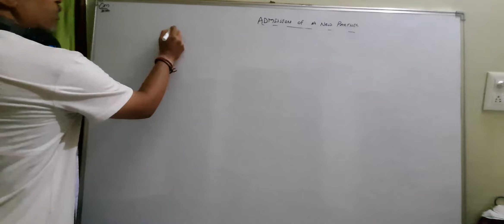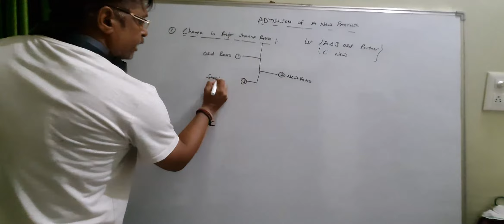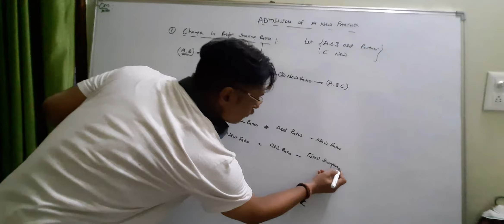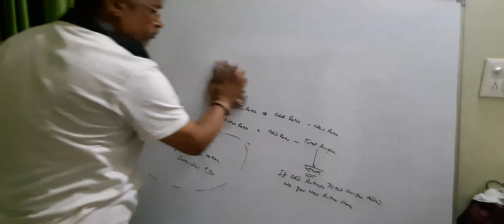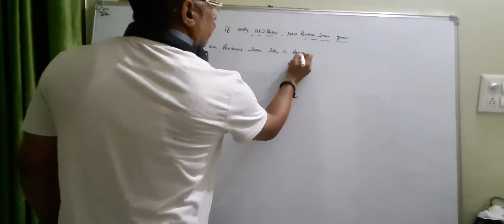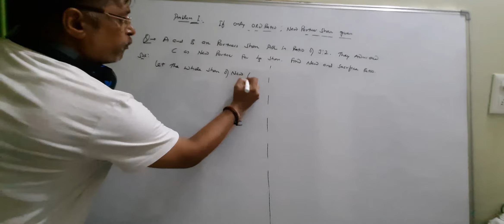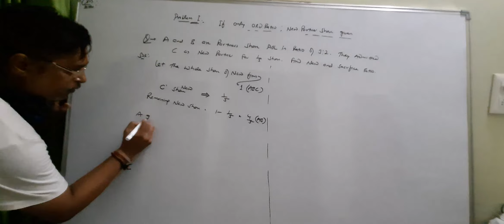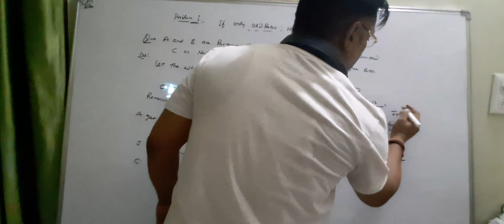class 12..Sept 23.. Account class